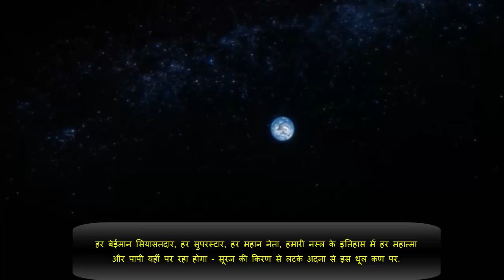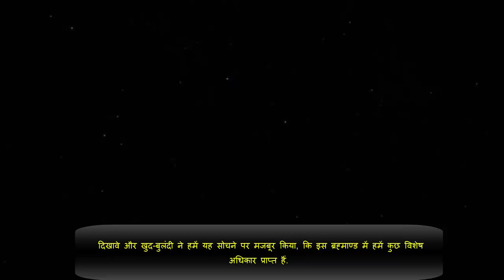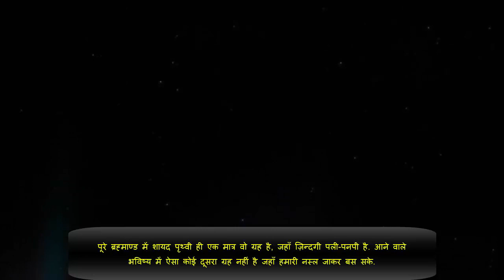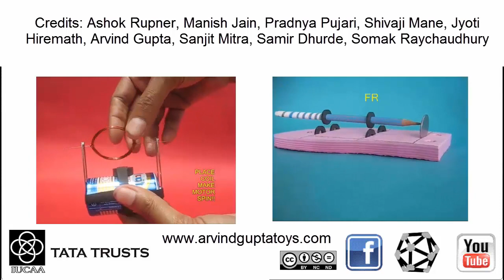The Pale Blue dot | Hindi